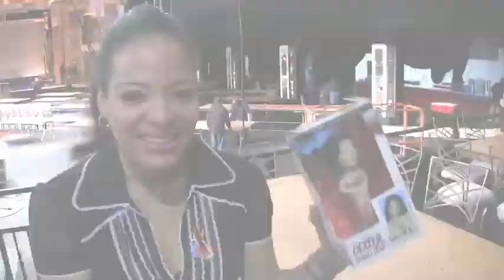Lauren Velez from "Dexter" at the 2010 SAG awards build-out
Lauren Velez, aka Lt. Maria Laguerta on Showtime's "Dexter", at the 16th Annual Screen Actors Guild Awards build out on January 22nd, 2010. Lauren spoke to the LAist's TV Junkie about developments on the show and the working relationships in the "Dexter" ensemble.